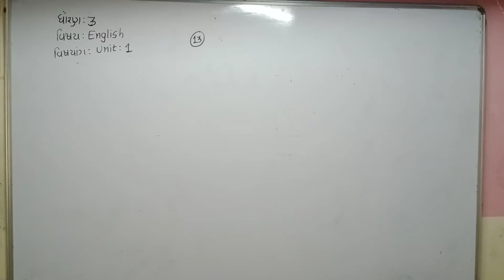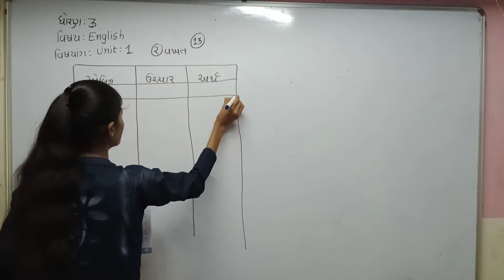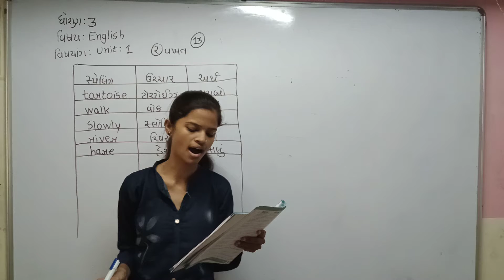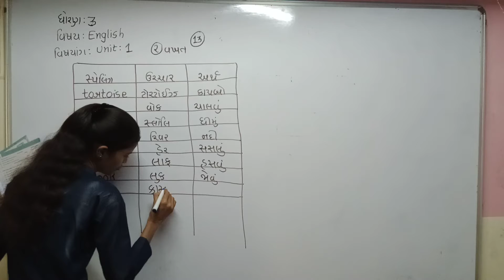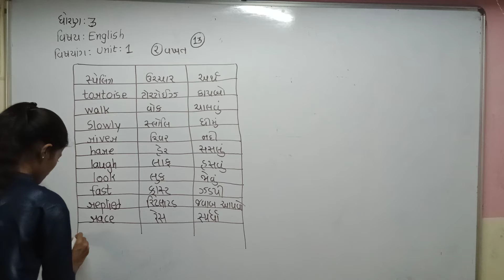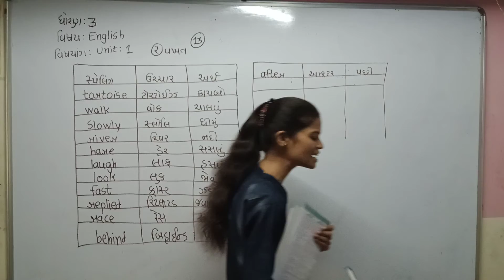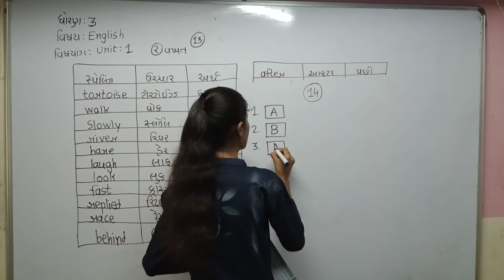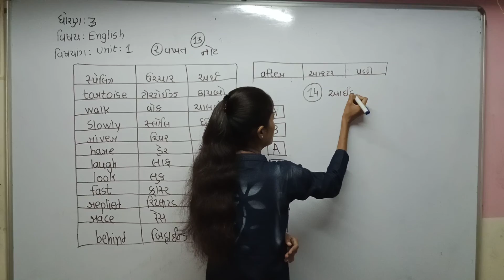Std 3 Guj Med English Unit 1 P8